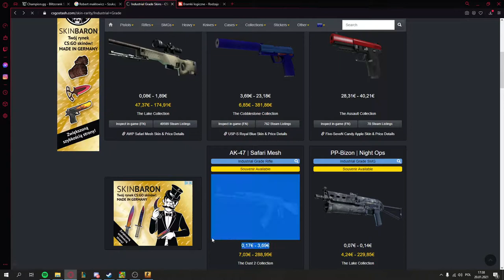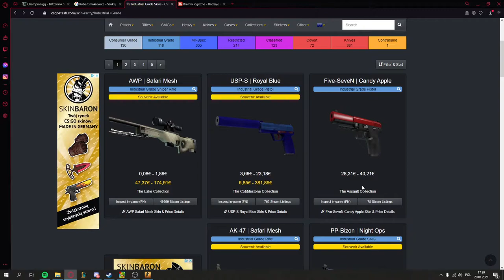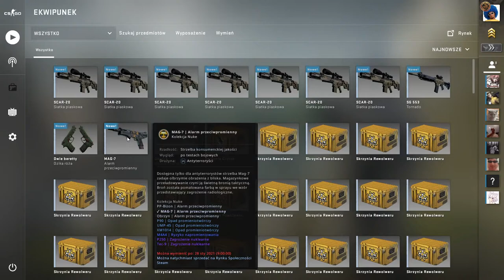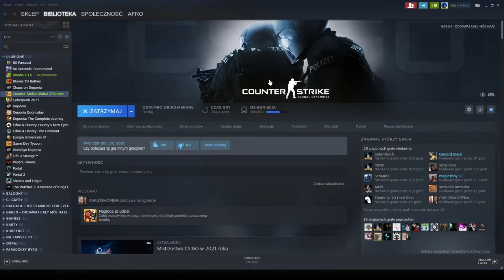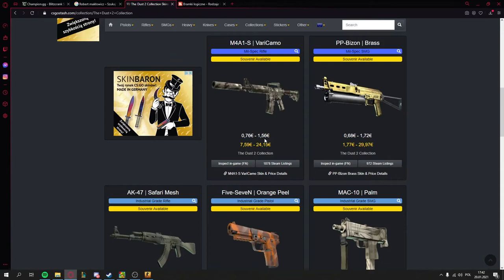Road to AWP Dragon Lore v2